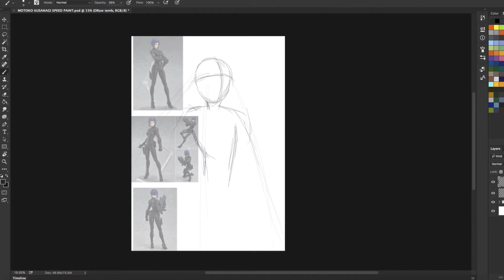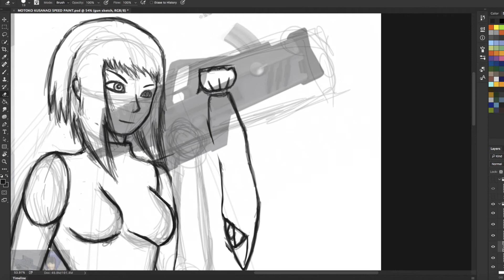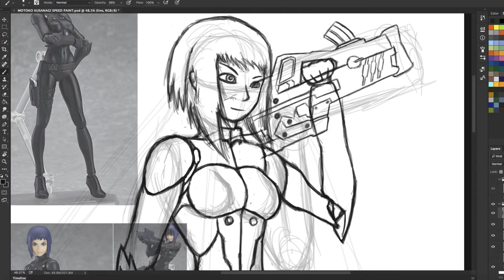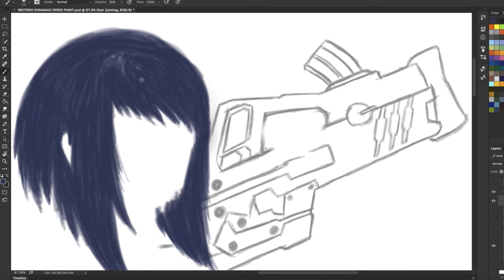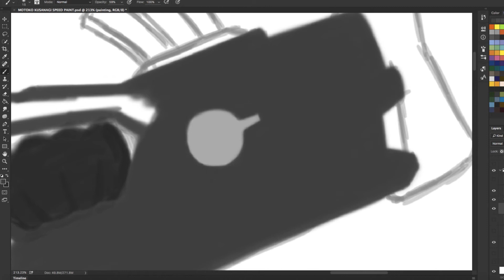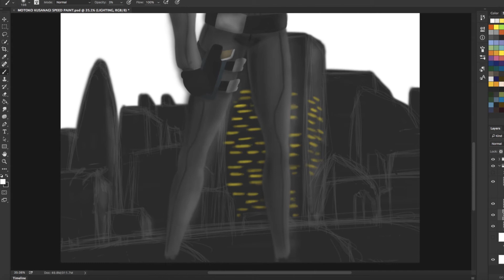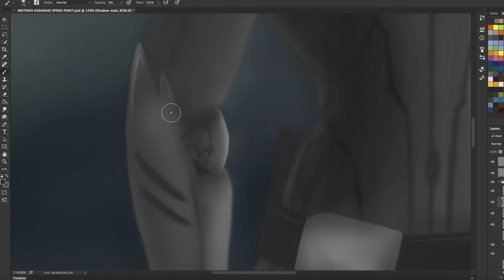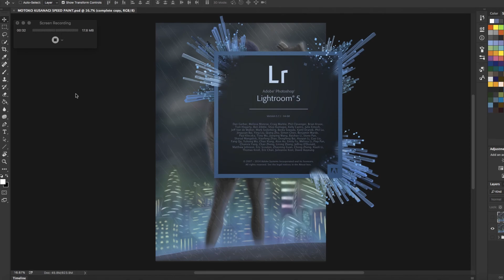Ghost in the Shell - Motoko Kusanagi Speed Paint (Photoshop)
Here's a speed painting of Motoko Kusanagi from Ghost in the Shell. I used Photoshop for the painting and Lightroom to tweak on the contrast, highlights and shadowing. Enjoy